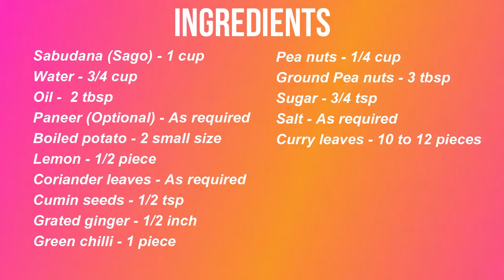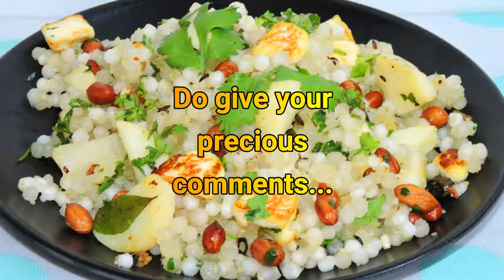खिली - खिली और Non-sticky साबूदाना खिचड़ी II Sabudana Khichdi II Sago Recipe II Sabudana Recipe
Extremely Non-sticky & Super fresh Sabudana Khichadi...
Super easy, Super tasty, Quick snacks / breakfast recipe...
Super Delicious Fast recipes...